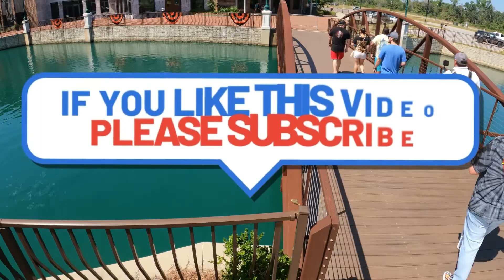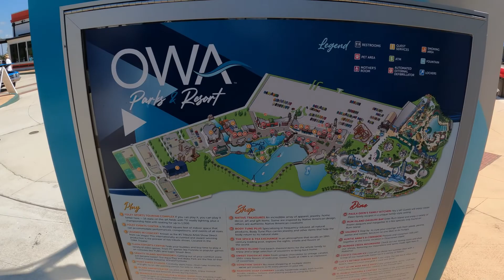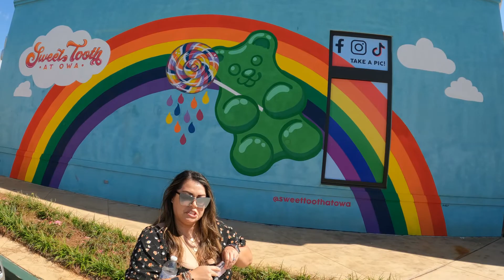Took the Wifey to OWA Car Show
Returning for its fifth year, the FBC Foley Car Show at OWA was back on Saturday, September 24!
During this picturesque event, cars of all makes and models will be on display throughout the charming streets of Downtown OWA. With hot rods and custom builds lining the streets, this is one car you don’t want to miss.